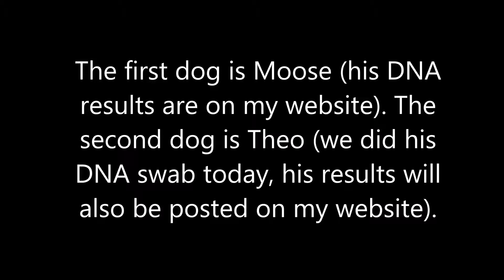Moose and Theo--Dog Visitors on April 18, 2018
We had great visits with Moose and Theo.